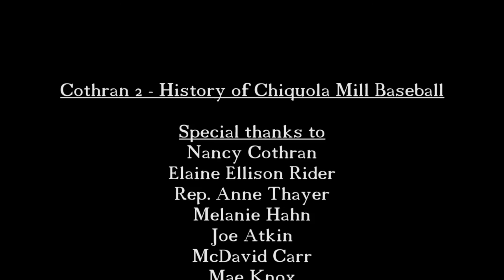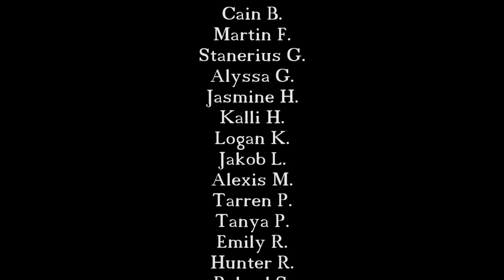Chiquola Mill Baseball